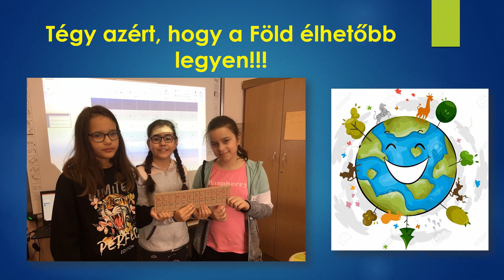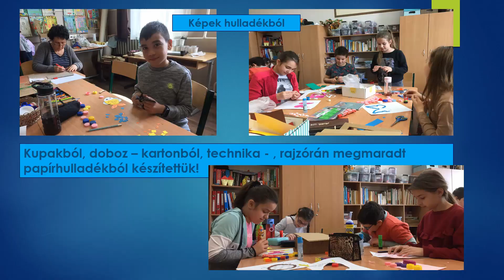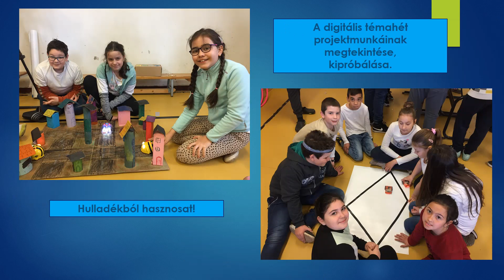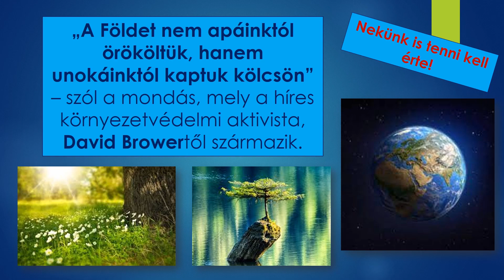DTH2022 4. b osztály